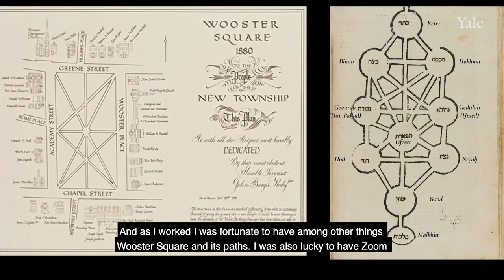Peter Cole: Creativity in Isolation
We asked poet and translator Peter Cole to reflect on creativity in 2020. In response, he spoke about writing in times of extremity and art as response and responsibility. He discussed his own creative process and shared new work written in quarantine this spring—a section from Edensongs, a libretto to be set to music by the composer Aaron Jay Kernis.